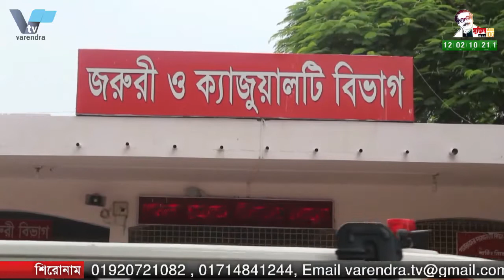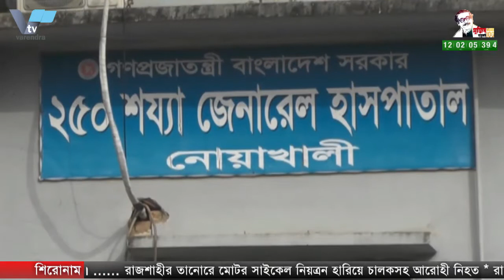রাজশাহীর তানোর উপজেলায় মোটরসাইকেল দুর্ঘটনায় নিহত ২....